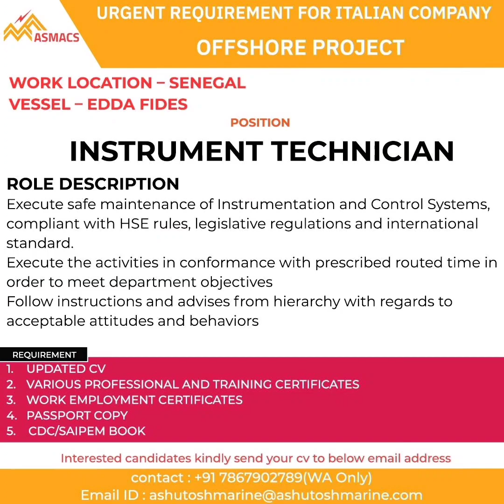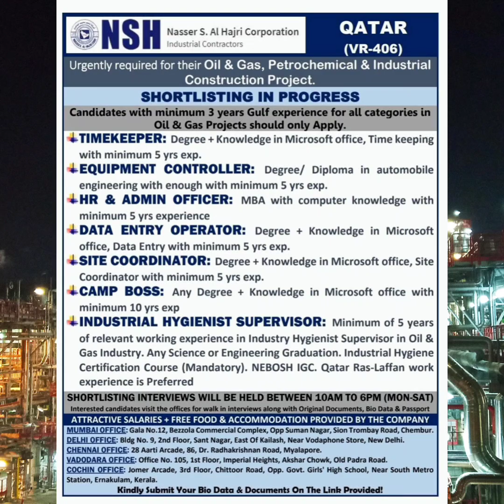6Jan•Supervisor Pipe Fitters Riggers Piping Foreman Tig Welders Fitters